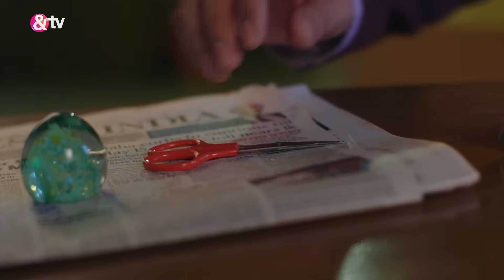Santoshi Maa Sunayein Vrat Kathayein | Ep.255 | Babli Inder से लेने पत्नी हक़ | Full Episode | AND TV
Show Name : Santoshi Maa Sunayein Vrat Kathayein
Producer/Star Cast : Tanvi Dogra,Gracy Singh,Vijay Badlani
Episode No : 255

Click here  watch Webisode on YouTube ►PL_bx64ia-qJmCSr1Df0P9cfSzgJgmYjN5
Click here  watch Quick Recap on YouTube ►PL_bx64ia-qJmPh9gNCN9sTKnGXRcjLUQr
Click here  watch HIghlight on YouTube ►PL_bx64ia-qJkLfyVFDp2AdQ0n_rDD0JAP
Click here  watch Week In Shorts on YouTube ►PL_bx64ia-qJm_b_g6TElrBnoG-a9H1_n1